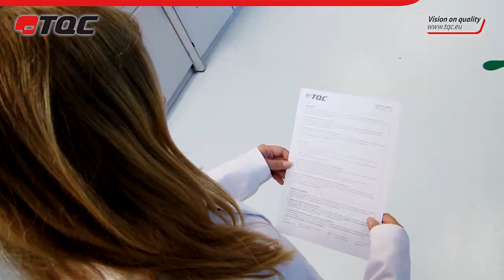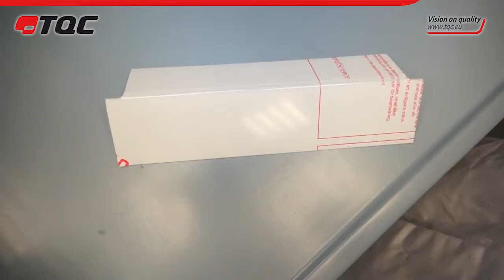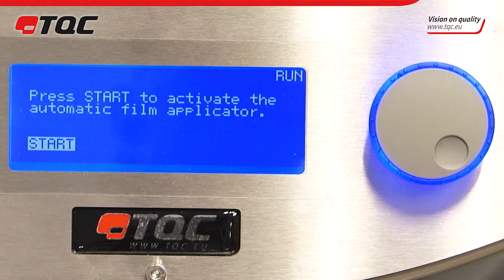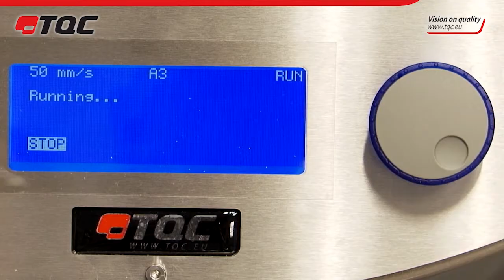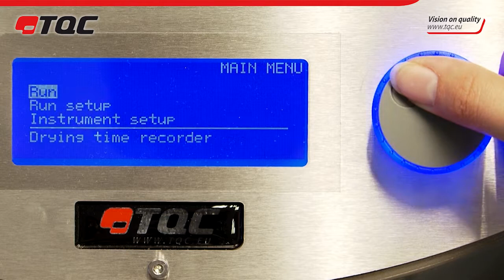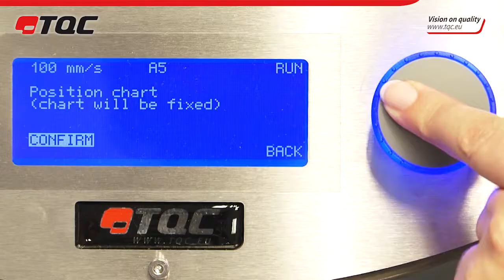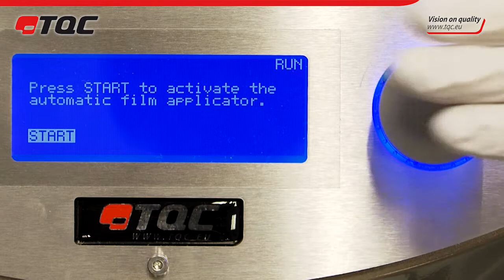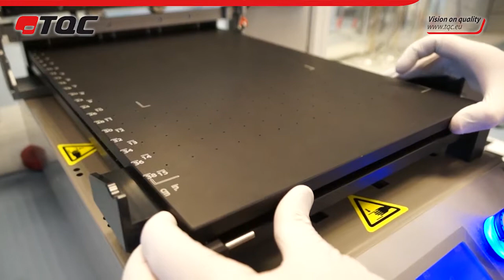door Rijam video producties